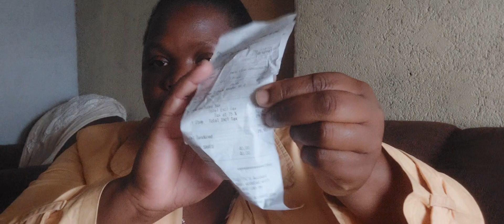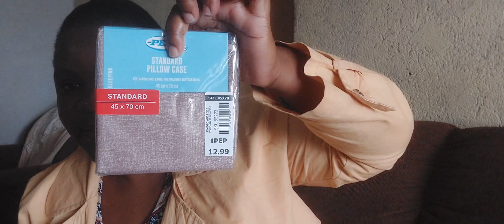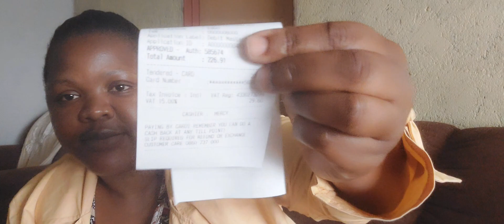Pep home haul/Clicks and Sportscene||Life with Alice 🇿🇦🇿🇦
Open me
Hello family welcome to another video I hope you enjoy watching 😘